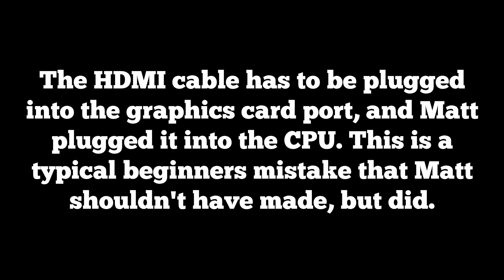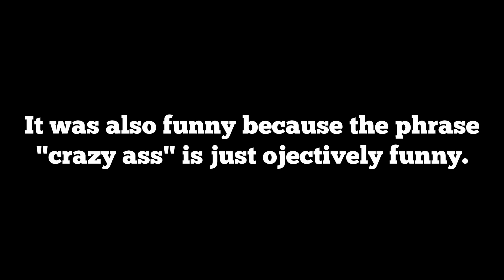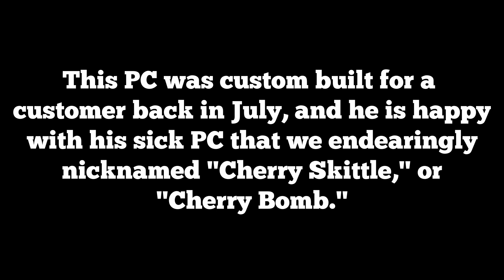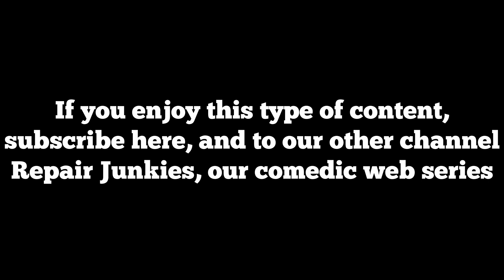FULL PC Build | HYTE Y60, AMD Ryzen 9, GeForce RTX 4070 Ti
This was a PC Build we did back in July, before all the remodeling in the office. This PC was a custom order, and we recorded the whole process of putting it together for entertainment and educational purposes ;)

We used some state of the art parts in this build, including a HYTE Y60 Case, an AMD Ryzen 9 CPU, and a GeForce RTX 4070 Ti, and other awesome parts.

We loved this build. We lovingly nicknamed this PC "Cherry Skittle," or "Cherry Bomb."

The guy who ordered this PC still loves it several months later, and we're glad to have been able to do this for him! You want a custom PC build? You know where to go. Tech Broooooos!